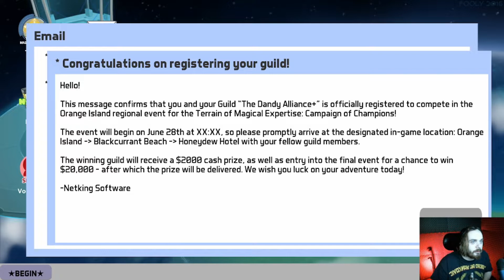Blackcurrant Meetup: T.O.M.E. 74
Heroes don’t ask questions!

Posing Skeleton Animation by 3quarksmedia